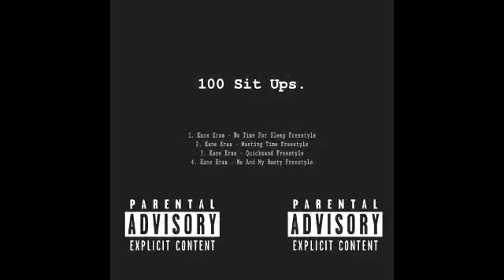Kane Eraa - Wasting Time Freestyle (100 Sit Ups "Mixtape") [2021]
Kane Eraa - 100 Sit Ups (Mixtape) [2021]

1. Kane Eraa - No Time For Sleep Freestyle (100 Sit Ups "Mixtape") [2021]
2. Kane Eraa - Wasting Time Freestyle (100 Sit Ups "Mixtape") [2021]
3. Kane Eraa - Quicksand Freestyle (100 Sit Ups "Mixtape") [2021]
4. Kane Eraa - Me And My Booty Freestyle (100 Sit Ups "Mixtape") [2021] Kane Eraa - Wasting Time Freestyle (100 Sit Ups "Mixtape") [2021]